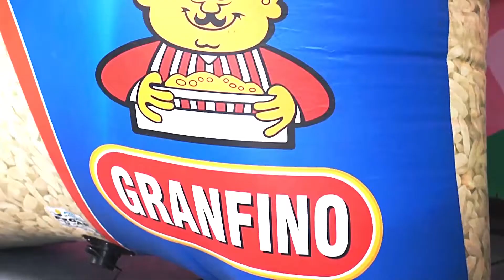Feijoadas Cariocas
A Granfino contribui com a cultura carioca patrocinando desde 2009 as feijoadas de algumas Escolas de Samba do Grupo Especial, como  Portela, Mangueira e Beija-Flor.